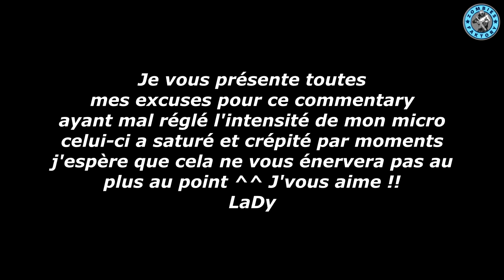[DESTINY] SOLO ORYX BOSS FINAL - IL GERE DE OUF !!! (Sleeper Patché)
PETITE ERREUR DANS LE COMMENTARY IL S AGIT BIEN DU RAID NORMAL D ORYX

 ♡ Open Me ♡

★ Enjoy, Life Is Just A Game ! ★